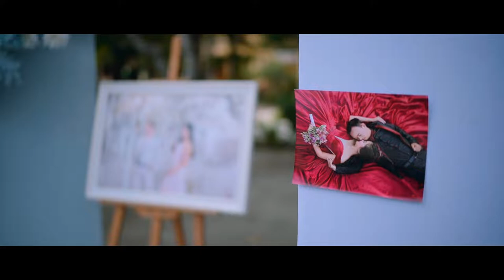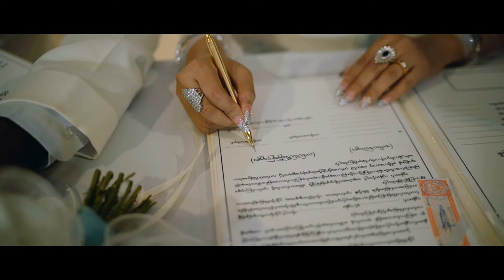Zin & Myat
Camera - SONY A7 iii _

Lens - SONY FE 85 mm 1.8 _

Sony Distagon T* FE 35mm f/1.4 ZA Lens

SONY FE 28:70 _

Samyang Cine Lens T3.1 _ For Sony _

DJI RS 2 Gimbal Pro

Zhiyun Crane 2

Aerial - DJI Phantom 4 Advance